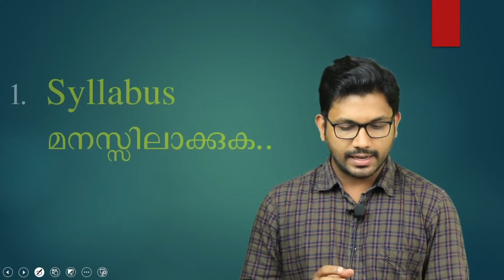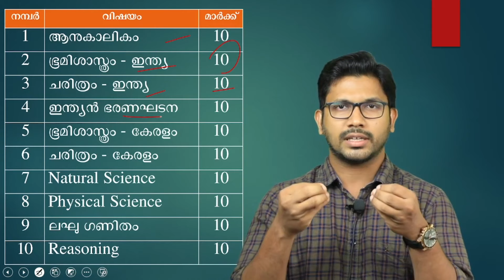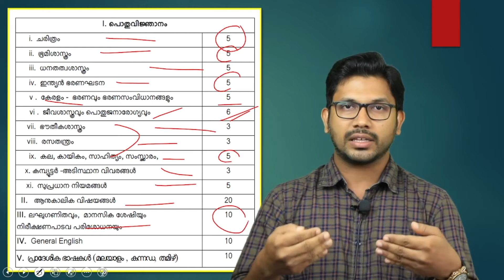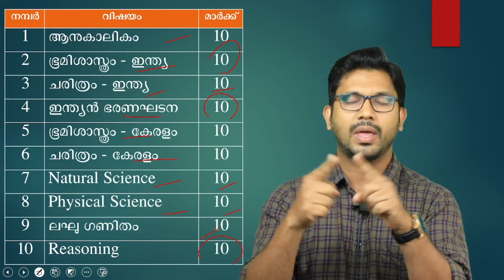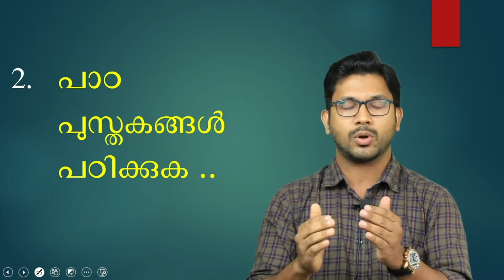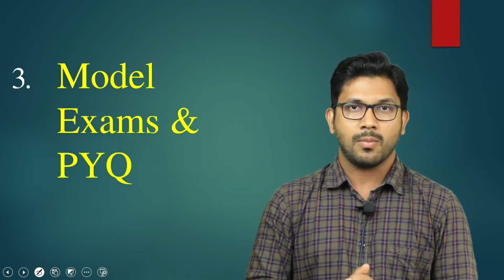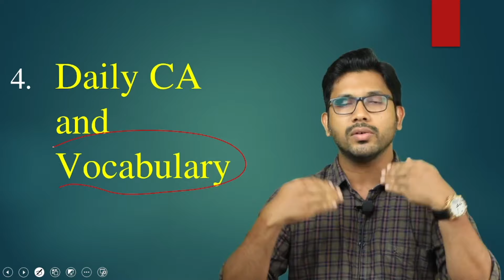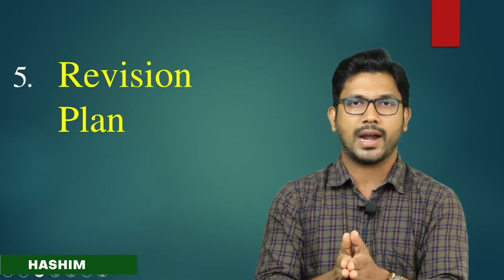LDC 2024 റാങ്ക് ഉറപ്പിക്കാം ഈ 5 കാര്യങ്ങളിലൂടെ !!!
Psc പരീക്ഷക്ക് തയ്യാറെടുക്കുന്നവർക്ക് വേണ്ടിയുള്ള മൊബൈൽ അപ്ലിക്കേഷൻ. എല്ലാ ദിവസവും ഫ്രീ ആയിട്ട് current affairs ചോദ്യങ്ങൾ ലഭ്യമാണ്.

സൗജന്യ LDC പരീക്ഷാ പരിശീലനത്തിനായി Mission - LDC 2024 എന്ന  WhatsApp ഗ്രൂപ്പിൽ ജോയിൻ ചെയ്യുക.👇🏻